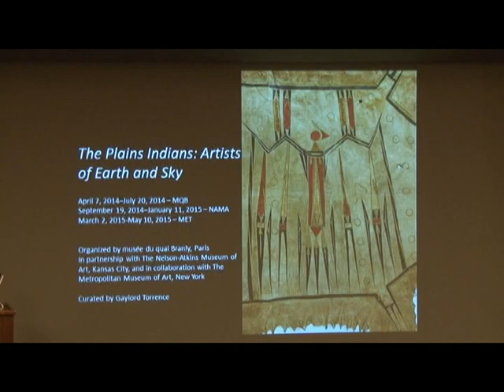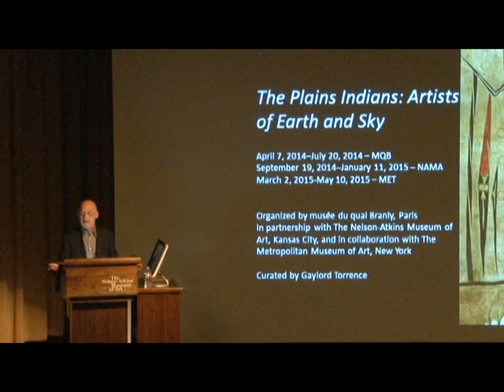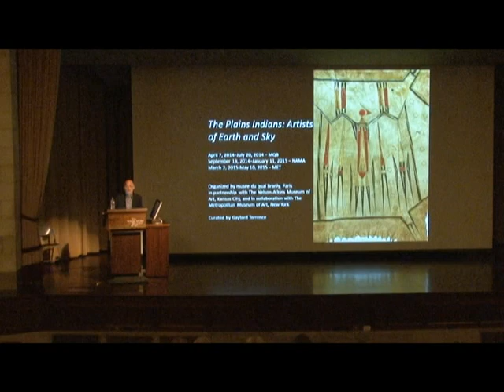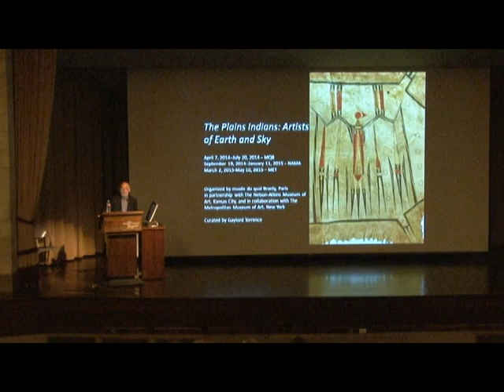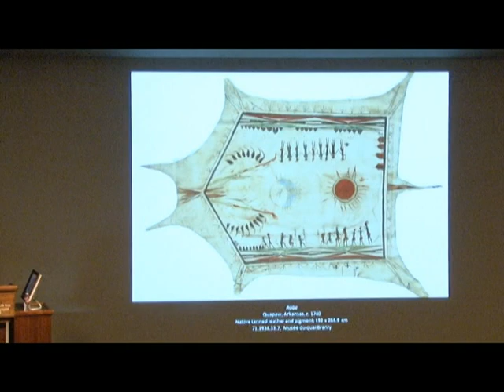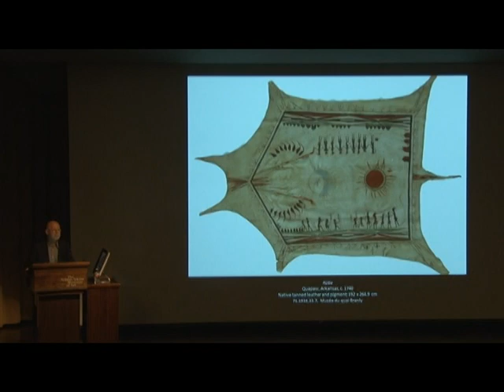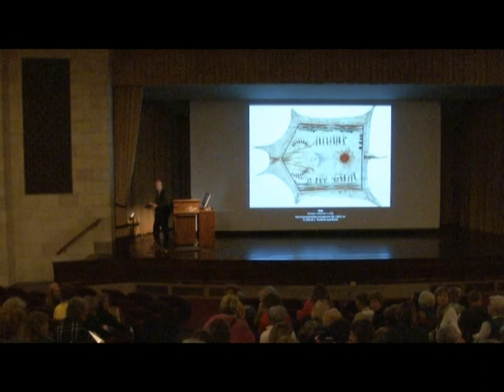Gaylord Torrence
Nelson-Atkins American Indian Curator Gaylord Torrence talks about the opening of "The Plains Indians: Artists of Earth and Sky" exhibition he curated and answers questions from the Museums Docents. 9/15/14